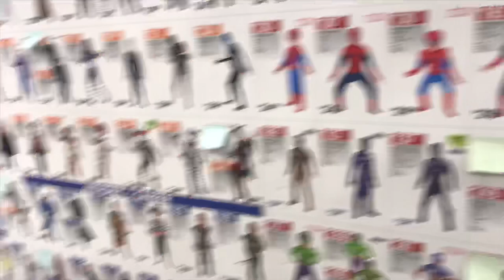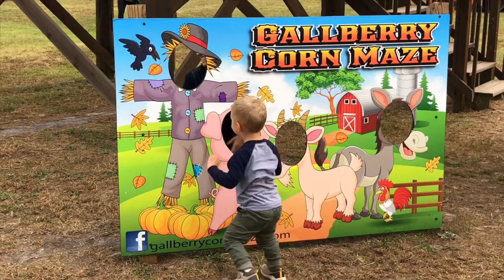Best Fall Day Ever! |Costumes, Corn Maze, Clothing Haul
I know it’s a longer video, but it’s not easy trying to fit an entire day into one video!

I do more than Vlogs, so if you have any video requests, they are welcomed and appreciated!

Gallberry Farm and Corn Maze

(Message me with the subject “Arbonne” if you are interested in getting discounts or have any questions!)

Brandon and I are starting Arbonne’s 30 Days To Healthy Living (which is a detox program) this week!
Let me know if you’re interested in joining and making the last three months of this year the best yet! Let’s get a jump start on 2020 and show our bodies love by taking the best care of them ❤️